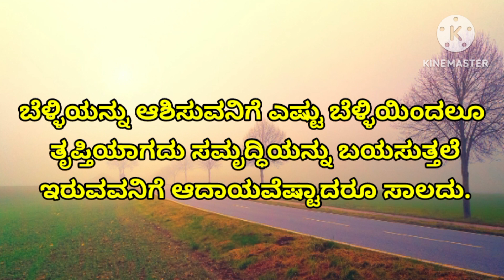@ಒಬ್ಬ ಪ್ರಸಂಗಿಯ ಮಾತುಗಳು/motivational video/mynature9535@